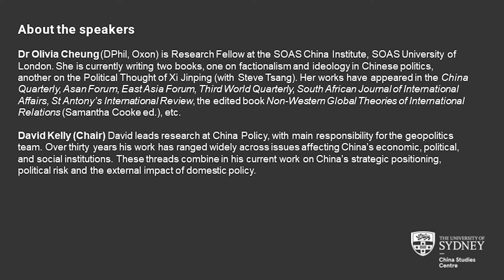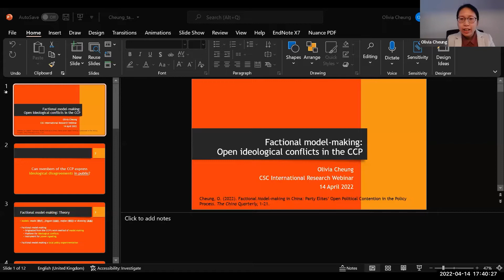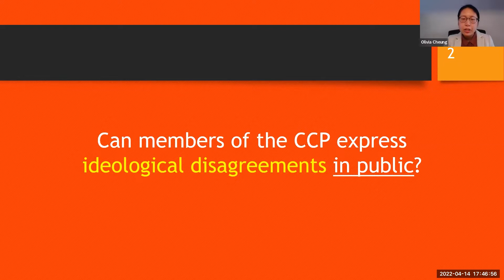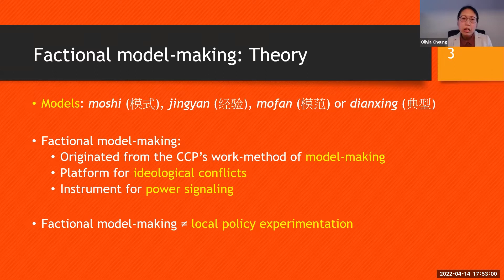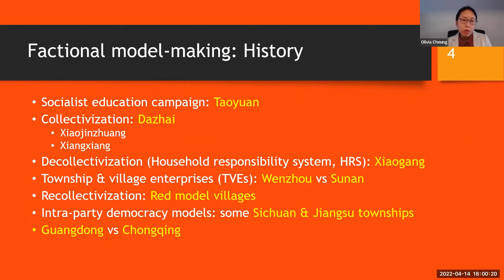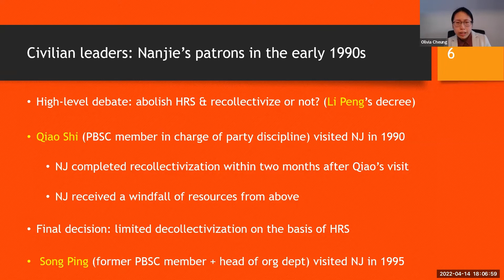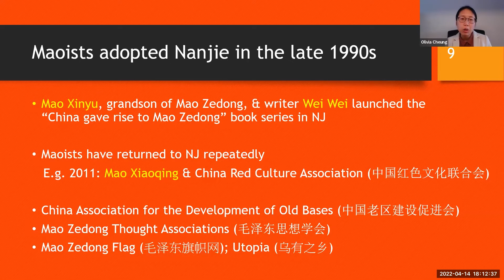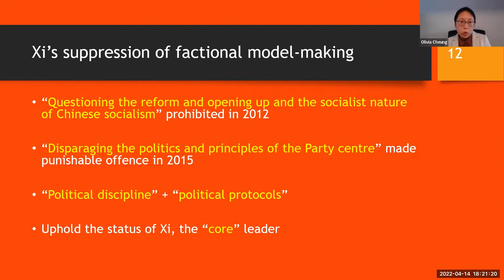Factional Model-making: Open Ideological Conflicts in the Chinese Communist Party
CSC International Research Webniner Series

The Chinese Communist Party demands all party members, especially party elites, to display a uniform political outlook. However, in reality, before the tightening of Chinese politics under Xi Jinping, the Party had always been manifestly ideologically diverse. In this presentation, I will introduce ‘factional model-making’ as a new analytical framework to describe and explain the open expression of ideological conflicts in the policy process. Factional model-making is a technique by which faction-based party elites manipulated the Party’s work-method of model emulation – a social control device originated in Confucianism – to legitimize ideas and ideologies marginalized in the party line. This presentation will consist of three parts. First, I will survey the history of factional model-making in the Party. Second, I will provide a case study of how the Party’s Left groomed Henan Province’s Nanjie Village into a factional model from the early 1990s through 2010s. Third, I will discuss the suppression of factional model-making under Xi and its possible implications.

Dr Olivia Cheung (DPhil, Oxon) is Research Fellow at the SOAS China Institute, SOAS University of London. She is currently writing two books, one on factionalism and ideology in Chinese politics, another on the Political Thought of Xi Jinping (with Steve Tsang). Her works have appeared in the China Quarterly, Asan Forum, East Asia Forum, Third World Quarterly, South African Journal of International Affairs, St Antony’s International Review, the edited book Non-Western Global Theories of International Relations (Samantha Cooke ed.), etc.

David Kelly (Chair) David leads research at China Policy, with main responsibility for the geopolitics team. Over thirty years his work has ranged widely across issues affecting China’s economic, political, and social institutions. These threads combine in his current work on China’s strategic positioning, political risk and the external impact of domestic policy.